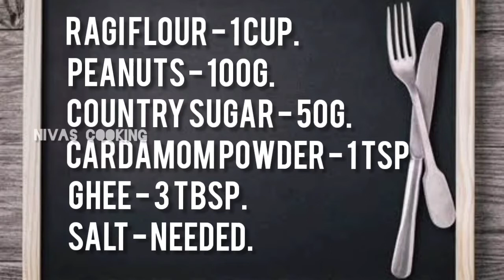சுவையான கேழ்வரகு கொழுக்கட்டை | NIVAS COOKING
Hello!
This is "NIVAS COOKING" Channel

Delicious Ragi Kozhukattai
Ingredients

Peanuts - 100g
Country Sugar - 25g
Salt  - Needed
Nivas_Cooking